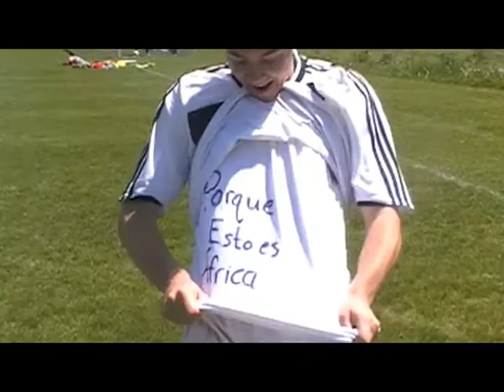Waka Waka Ap Spanish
Waka Waka por Shakira

Llego al momento
Caen las murallas
Va a comenzar la unica
Justa de las batallas

No duele el golpe,
No existe el miedo
Quítate el polvo,
Ponte de pie
Y vuelves al ruedo.

Y la presión
Que sientes
Espera en ti,
Tu gente!

Ahora vamos por todo
Y te acompaña la suerte
Tsamina mina Zangaléwa
Porque esto es África.

Oye tu dios y
No estarás solo
Llegas aquí
Para brillar
Lo tienes todo.

La hora se acerca
Es el momento
Vas a ganar
Cada batalla
Ya lo presiento.

Hay que empezar
De cero
Para tocar
El cielo.

Y todos vamos por ellos
Samina mina Zangaléwa

I went on a journey biggie, biggie mama
Went a to zed
But this wasn't on my journey biggie, biggie mama
From east to west But he waka, waka eh eh
Waka waka me eh eh Zonne zizwe mazi buye Cause this is Africa

Tsamnia mina, Tsamina mina, Anawa a a

Django eh eh, Django eh eh
Tsamina mina Zangaléwa Anawa a a